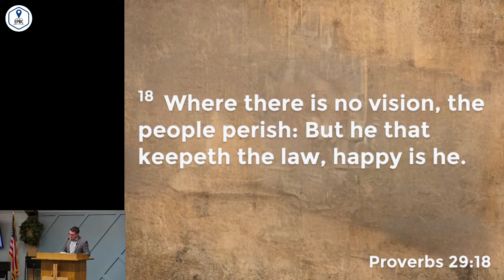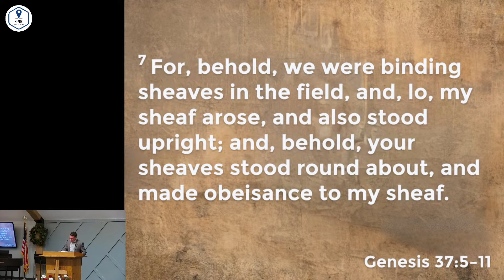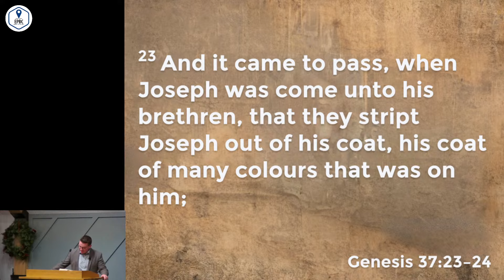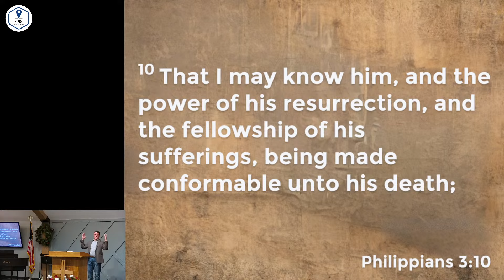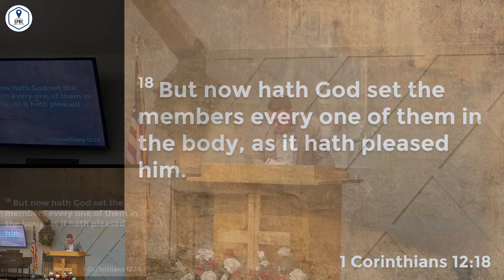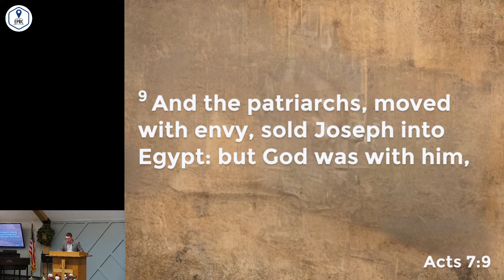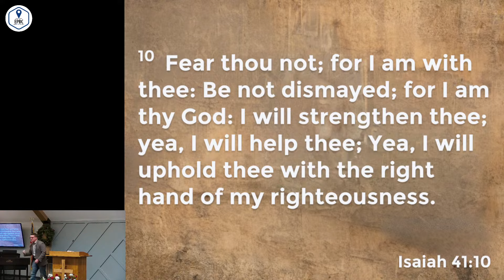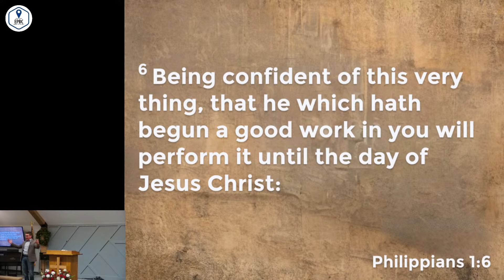The Pain of a Vision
Pastor Jesse Hailey
Genesis 37:5-11